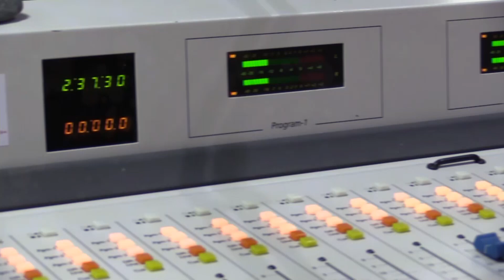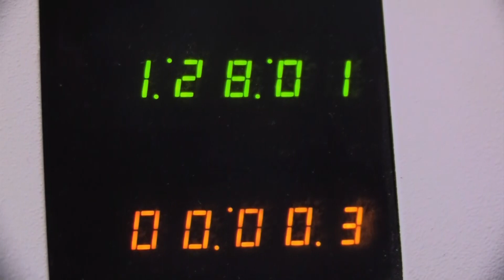PGM Acceso Total 14 Suicidio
Acceso Total. Tema di programa, Suicidio